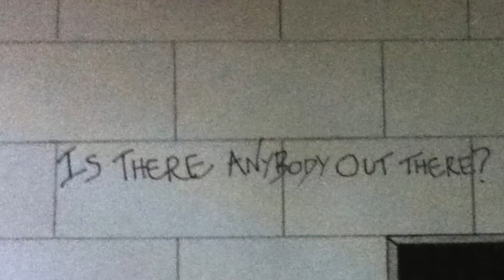Is There Anybody Out There? - (Cover)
I really love to play this song on the guitar. This time I've remastered a previous recording I did and then put some images to make a tribute to Pink Floyd's master piece "The Wall"